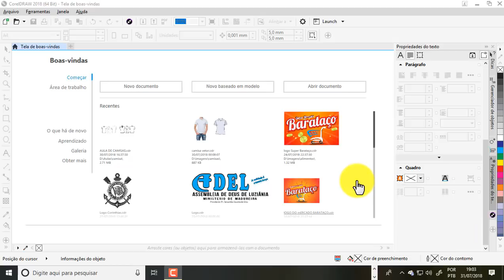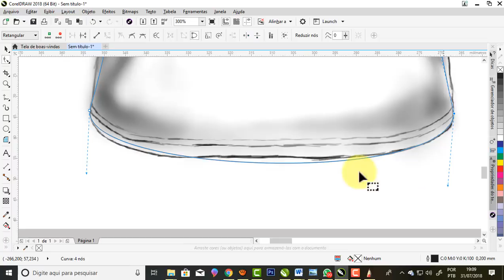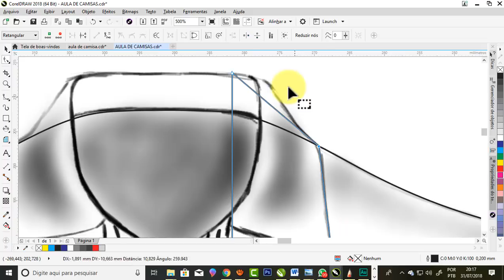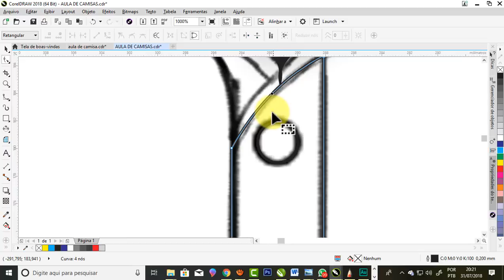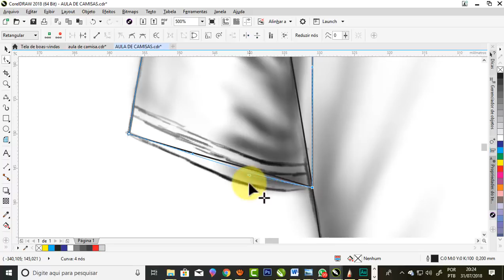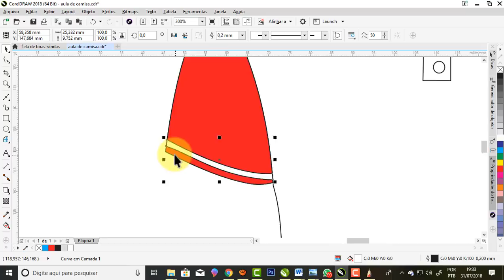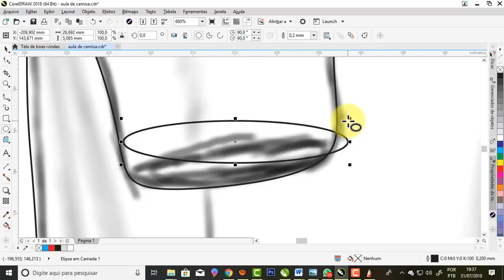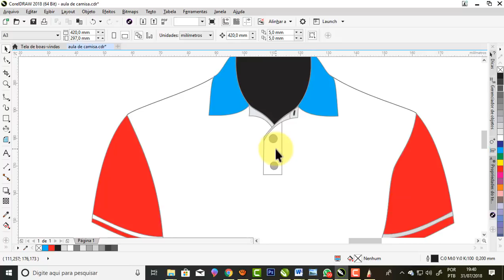Como vetorizar uma camis no CorelDraw Parte 01